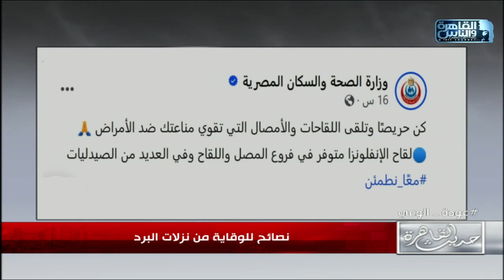حديث القاهرةI أزمة الإيجار القدبم..احمي نفسك من نزلات البرد..تطورات الحالة الصحية للموسيقار حلمي بكر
حديث القاهرة مع كريمة عوضI أزمة الإيجار القدبم..احمي نفسك من نزلات البرد..تطورات الحالة الصحية للموسيقار حلمي بكر